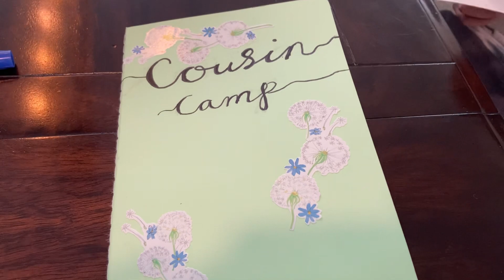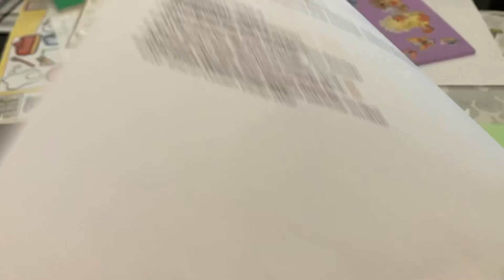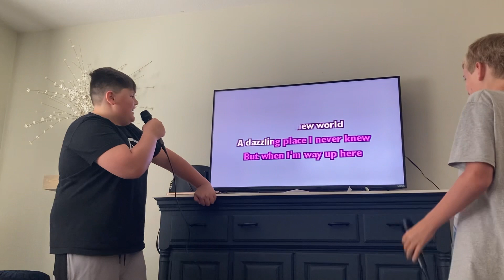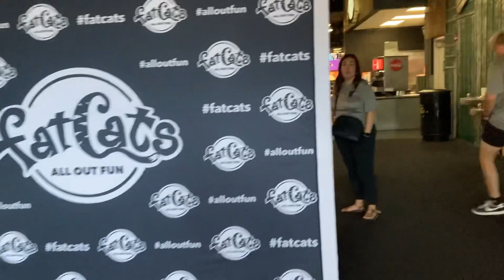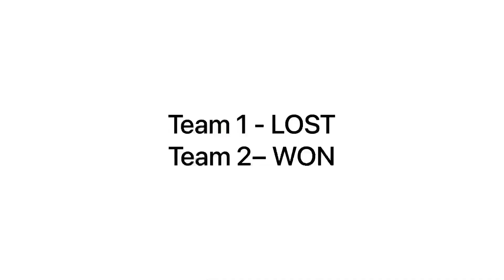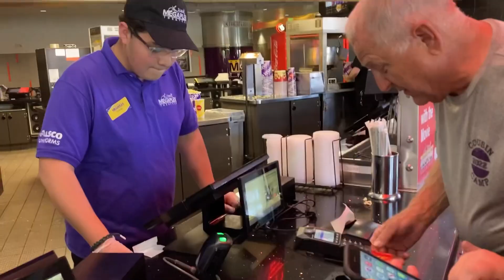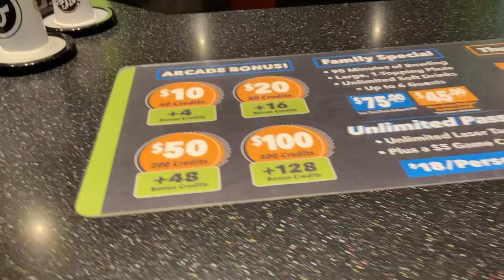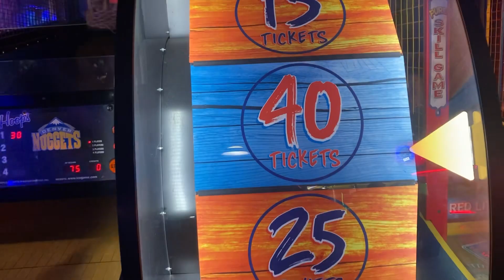Cousin Camp 2022